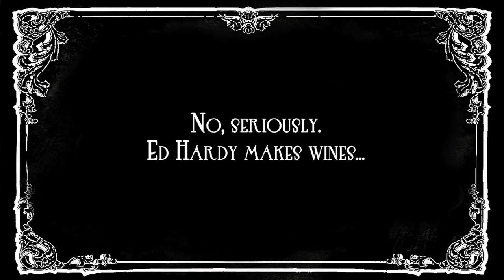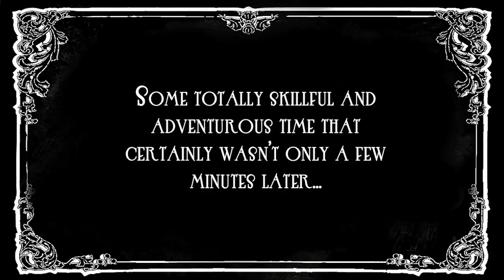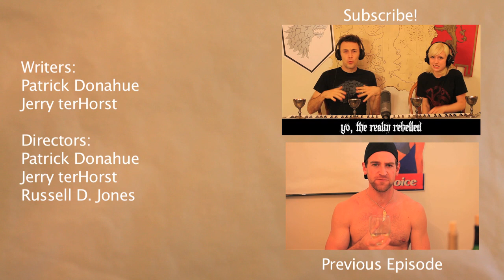Classy S#%t: The Art of Dating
Your bros Thurman and Faulk are back with dating advice. Make sure you've got your body spray ready.
Made with these talented individuals:

Jerry terHorst
Ruby Hanger
Maja Miletich
Chad Evans
Alexa Rose